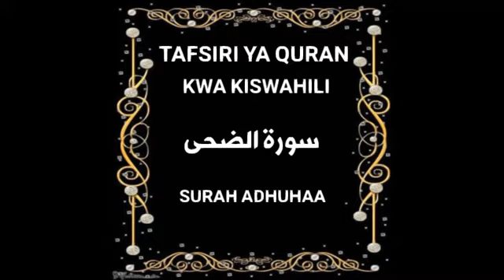93 SURAH ADHUHAA (Tafsiri ya Quran Kwa Kiswahili Kwa Sauti)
Tafsiri ya Quran Kwa Kiswahili Kwa Sauti.